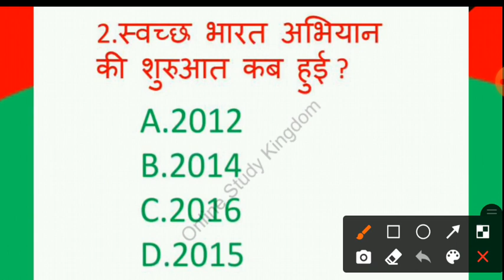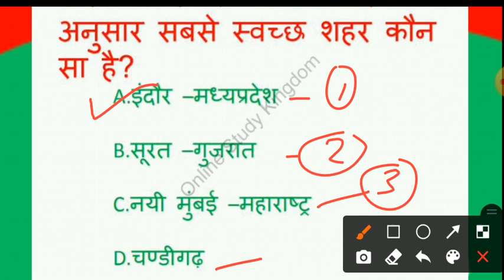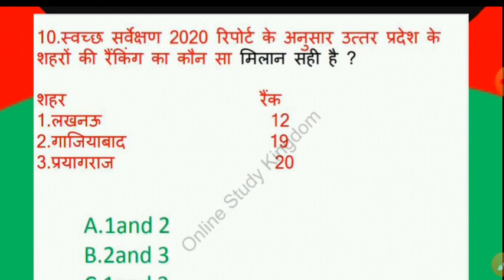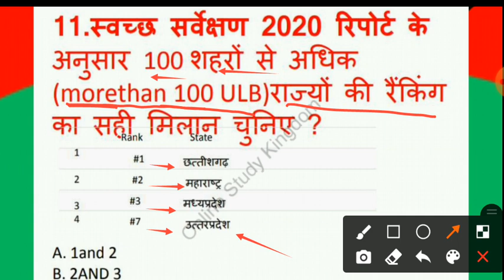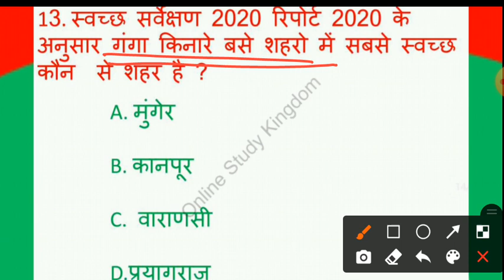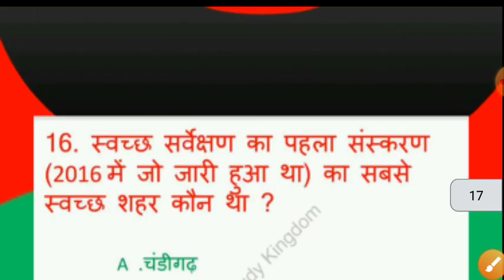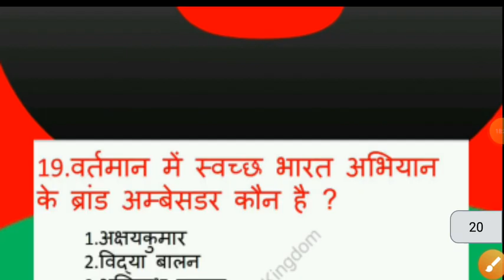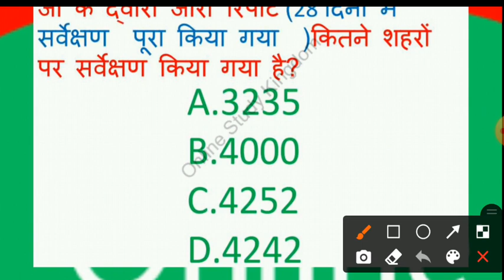Swachh Survekshan 2020 MCQ I स्वच्छ सर्वेक्षण 2020 I UPSC, UPPCS, UPSSSC, UPSI, Other Exams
for PDF join Telegram channel : Online Study Kingdom

 Online Study Kingdom